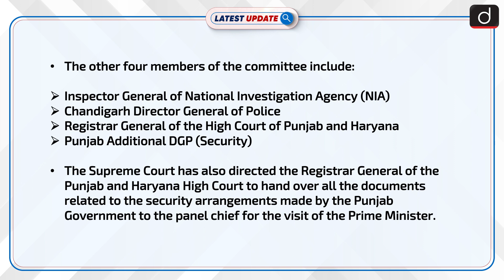SC appointed Indu Malhotra as panel head to probe PM security breach -Daily Current News Drishti IAS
The Supreme Court on January 12 appointed a committee chaired by former apex court judge, Justice Indu Malhotra, to inquire into the security breach which saw Prime Minister's convoy stuck on a flyover in Punjab on January 5.Justice Indu Malhotra became the first woman to be directly appointed to the Supreme Court from the Bar.